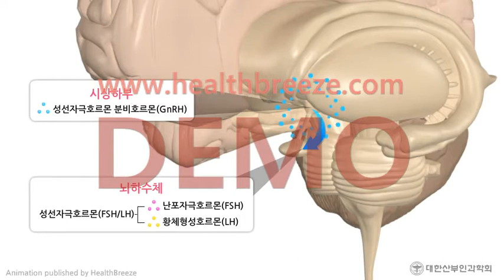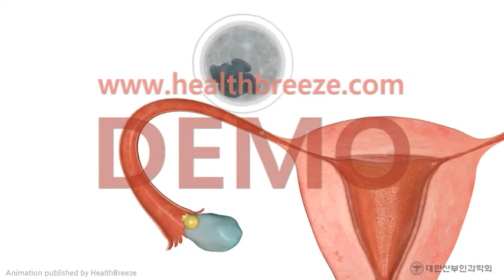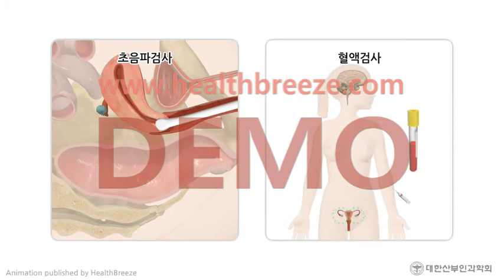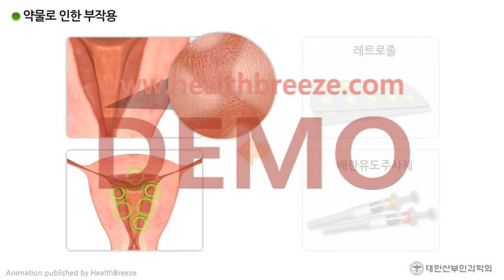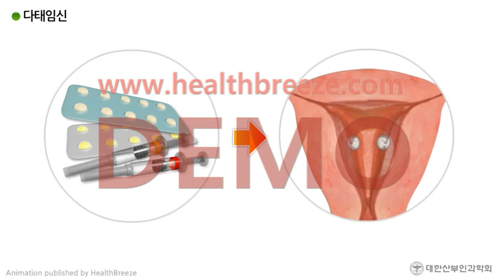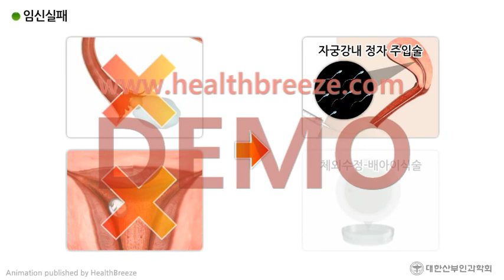[시연용] c0064aako [대한산부인과학회] 배란유도 안내